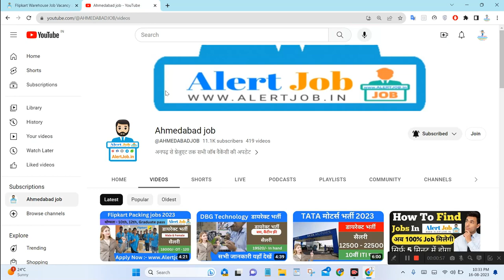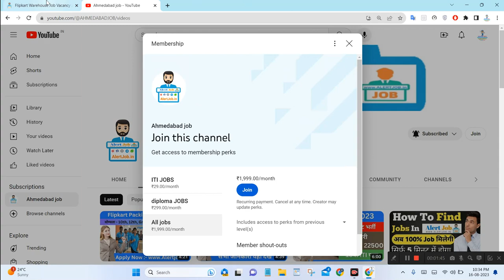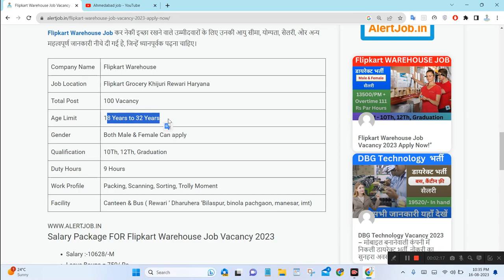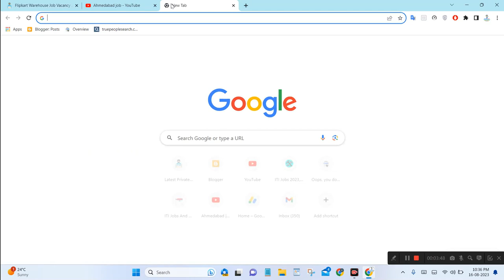Flipkart packing job vacancy 2023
Flipkart packing job vacancy 2023 | job Vacancy 2023 | Flipkart job 2023 | Packing job |  @alertjob ​

TIMESTAMPS:
[00:00] How to Apply
[01:30] company details
[03:00] Salary
[04:00] interview date and time Apply now

helper job
new vacancy 2023
12th pass job
helper job description
job searched
mandar technical
warehouse jobs
flipkart jobs
8th pass job